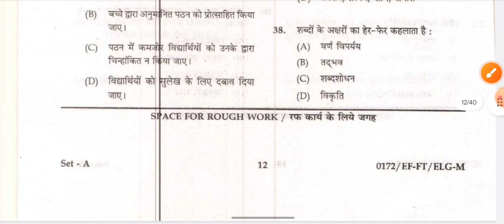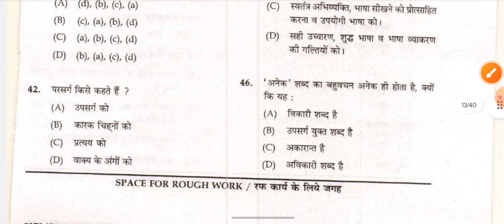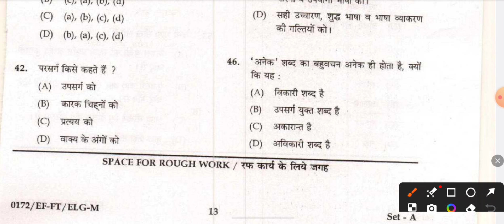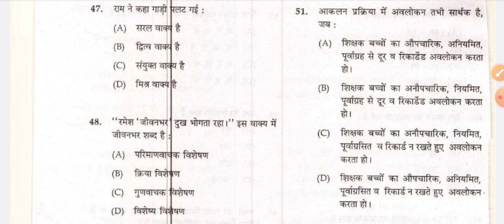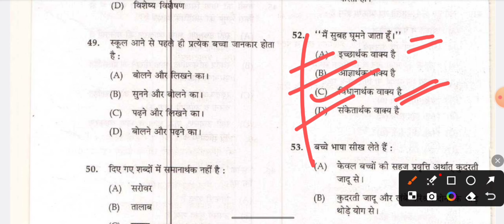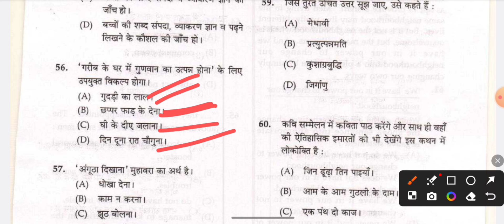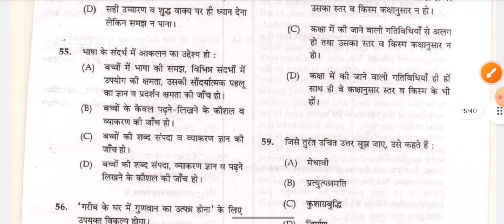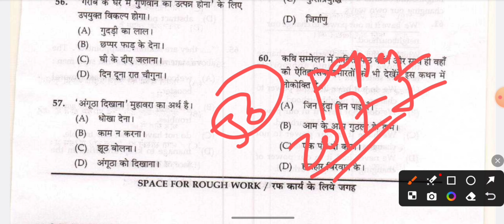छ. ग. शिक्षक भर्ती 2024|CGTET 2024|CGTET 2017 हिन्दी PYQs| Paper 1 |1 to 5| By Manisha Ma'am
cg
CDP
CDP MCQ's
class 1 to 5
class 1 to 5 hindi MCQ's
cgtet 2017 pyq
cgtet 2017 hindi MCQ's
cgtet 2017
primary level hindi MCQ's
shikshak
shikshak bharti varg 2
sahayak shikshak varg 3
vyakhyata varg 1
teacher
assistant teacher
lecturer
cgtet
ctet
by prakriti classes
by Manisha Ma'am